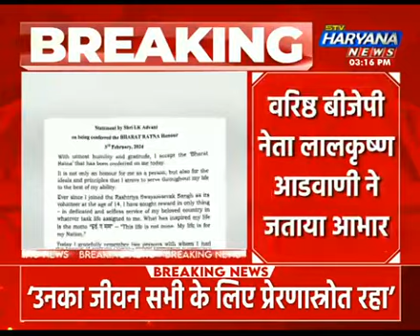वरिष्ठ BJP नेता लालकृष्ण आडवाणी को मिलेगा भारत रत्न,पीएम समेत दिग्गजों ने दी बधाई